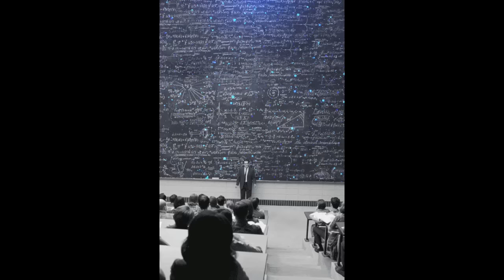Tavâsin۰ - Raise Your Mind